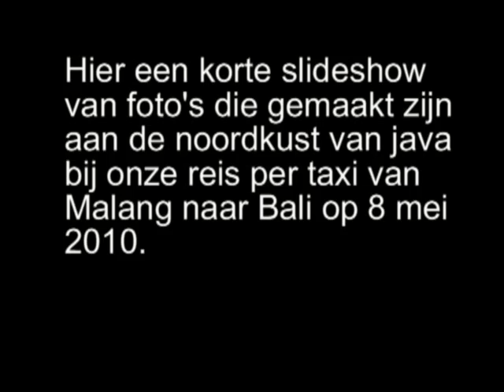Korte Slideshow Noord Java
Ergens aan de noordoostkust van Java, onderweg van Malang naar Banyuwangi en Bali.